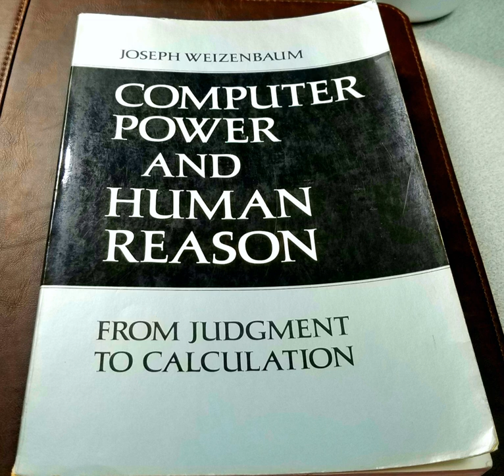Computer Power and Human Reason | Wikipedia audio article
00:01:08 See also
00:01:24 External links

- Socrates

SUMMARY
Computer Power and Human Reason: From Judgment To Calculation (San Francisco: W. H. Freeman, 1976; ISBN 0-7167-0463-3) by Joseph Weizenbaum displays his ambivalence towards computer technology and lays out the case that while artificial intelligence may be possible, we should never allow computers to make important decisions because computers will always lack human qualities such as compassion and wisdom. Weizenbaum makes the crucial distinction between deciding and choosing. Deciding is a computational activity, something that can ultimately be programmed. It is the capacity to choose that ultimately makes us human. Choice, however, is the product of judgment, not calculation. Comprehensive human judgment is able to include non-mathematical factors such as emotions. Judgment can compare apples and oranges, and can do so without quantifying each fruit type and then reductively quantifying each to factors necessary for mathematical comparison.